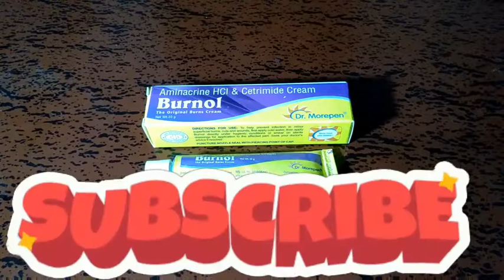BEST CREAM FOR SKIN BURNING PROBLEMS/BURNOL CREAM FULL REVIEW IN TELUGU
BURNOL CREAM FULL REVIEW IN TELUGU